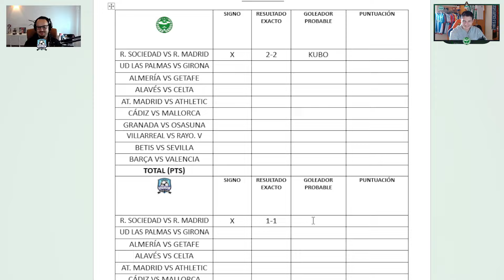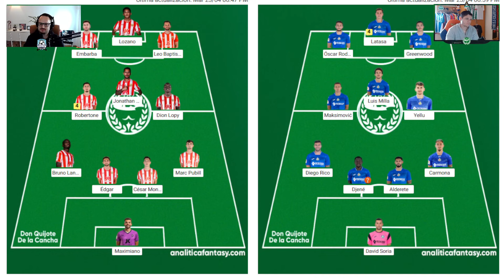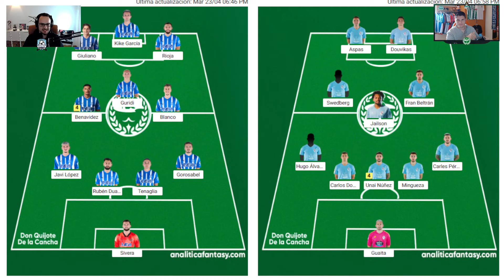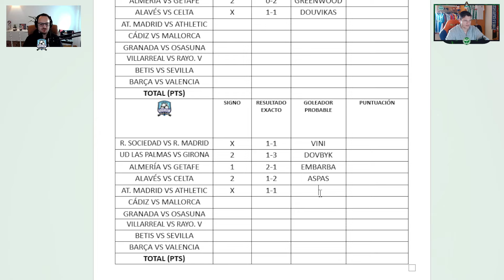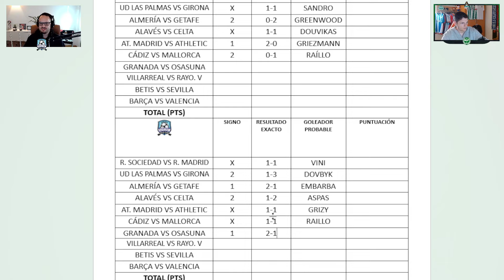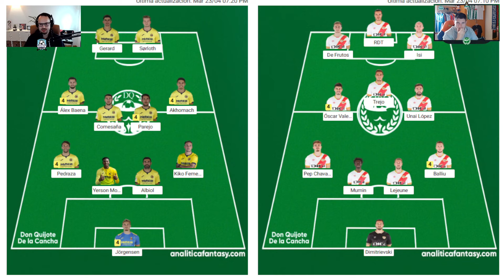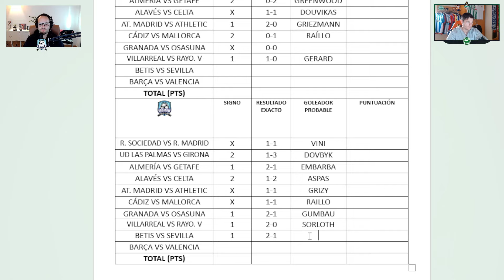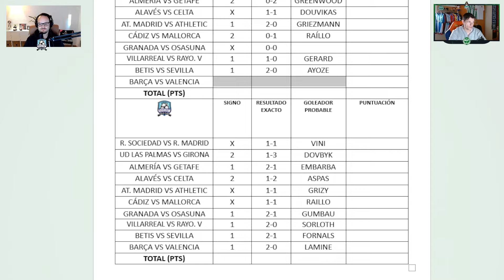✨ PREVIA FANTASY DE LA JORNADA 33 | DEBATE, ANÁLISIS Y PRONÓSTICOS ✨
►  Cada semana vídeo en el canal analizando y argumentando la previa de la jornada con @Kromow

00:00 INTRO
00:07 REAL SOCIEDAD VS REAL MADRID
10:56 UD LAS PALMAS VS GIRONA
16:35 ALMERÍA VS GETAFE
22:32 ALAVÉS VS CELTA
29:37 ATLÉTICO DE MADRID VS ATHLETIC
34:22 CÁDIZ VS MALLORCA
39:55 GRANADA VS OSASUNA
42:55 VILLARREAL VS RAYO VALLECANO
48:56 BETIS VS SEVILLA
54:25 BARÇA VS VALENCIA